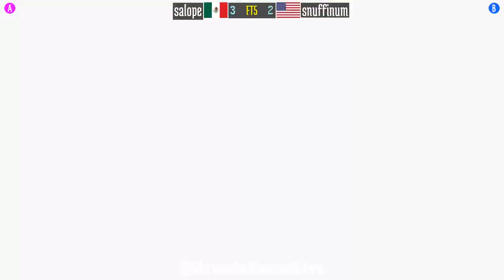FT5 @spf2t: salope (MX) vs snuffinum (US) [Super Puzzle Fighter II Turbo spf2 Fightcade] Nov 20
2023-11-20: salope (MX) vs snuffinum (US) [FT5 @ Super Puzzle Fighter II Turbo @ Fightcade]